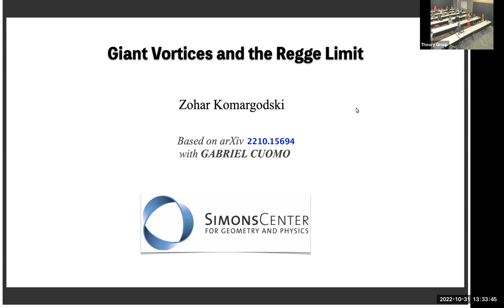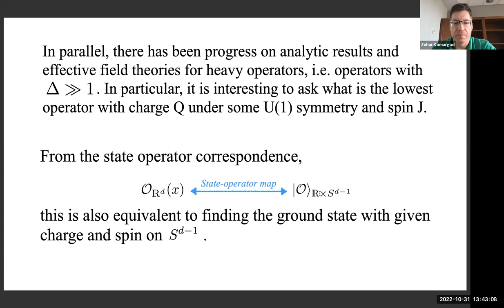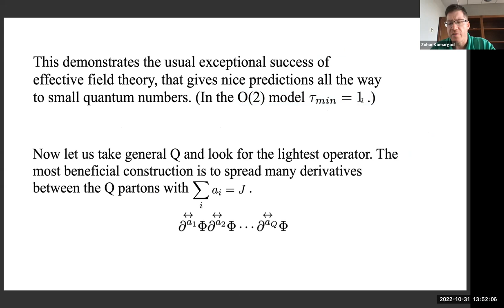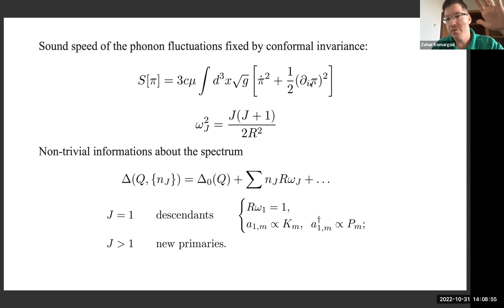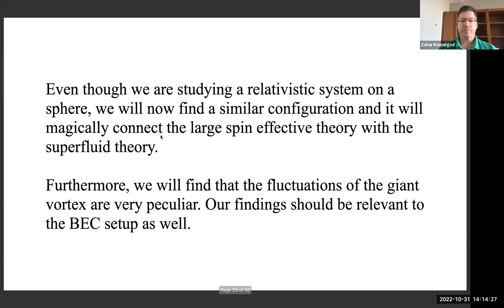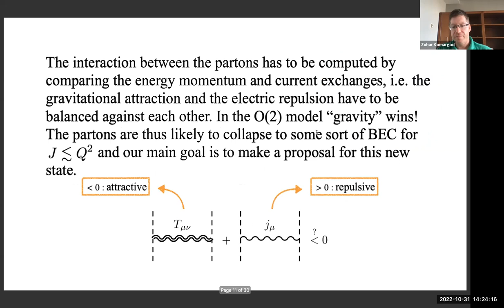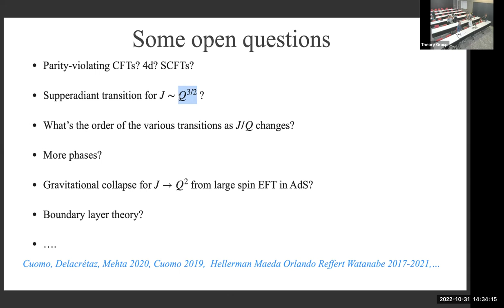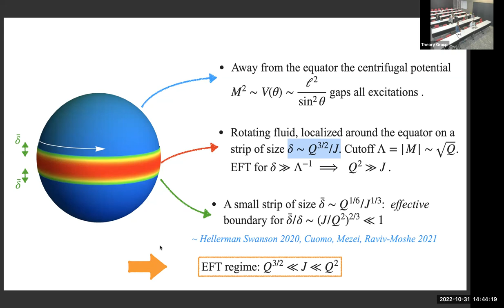Zohar Komargodski - From Superfluid Theory to Regge Theory - 10-31-22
Abstract: Strongly coupled systems become analytically tractable in the regime of large quantum numbers, such as large spin or large charge. The effective theories that emerge in these two limits are Regge theory and superfluid theory, respectively. We make a proposal for a new phase, the “giant vortex,” describing an intermediate regime with large spin and charge. The new phase connects superfluid theory with the large-spin expansion. The giant vortex admits a semi-classical effective theory description with chiral excitations (moving at the speed of light) and a Fock space of states that is reminiscent of the multi-twist operators in Regge theory.